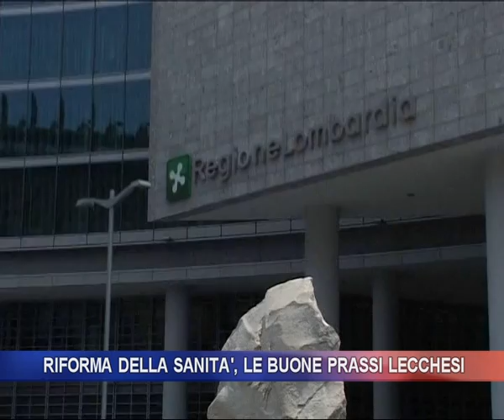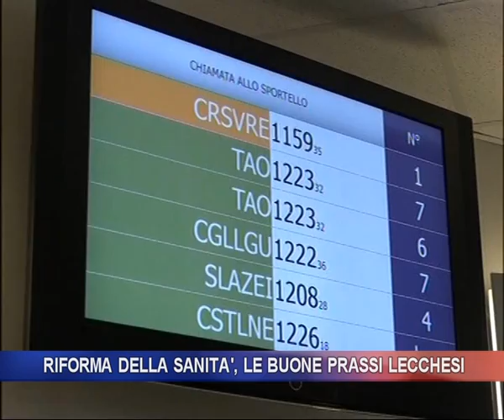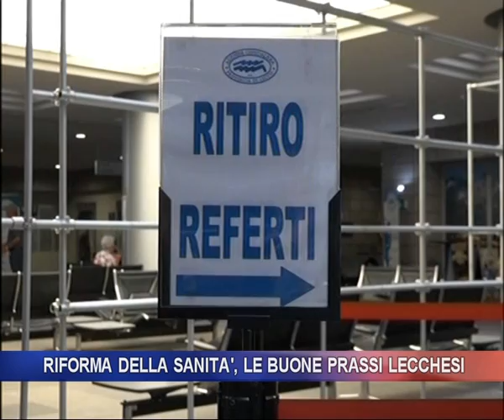riforma della sanità, le buone prassi lecchesi